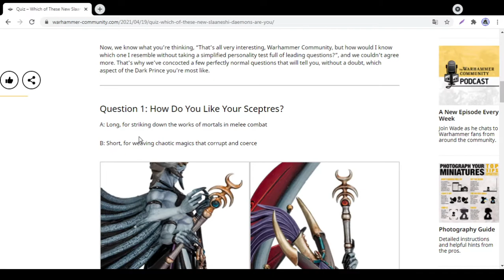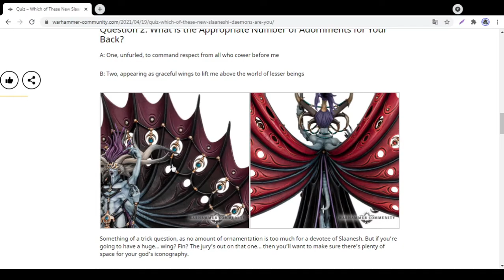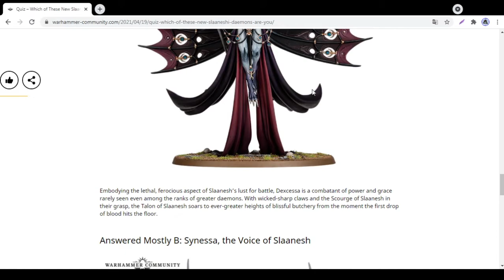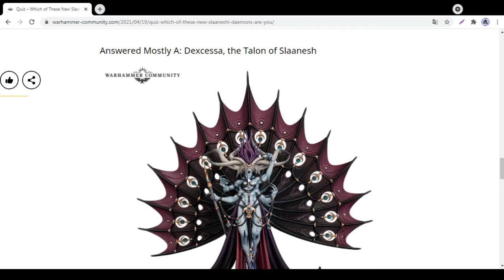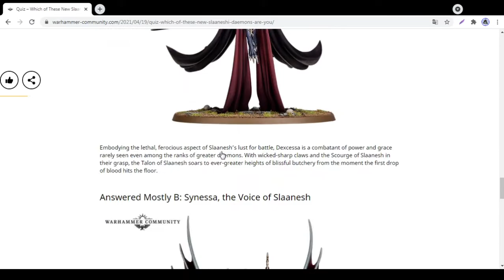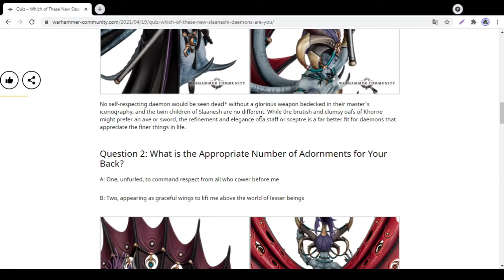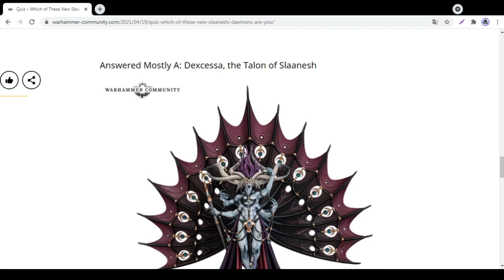НОВЫЕ ДЕМОНЫ SLAANESH в AGE OF SIGMAR. ПРИЯТНАЯ НЕОЖИДАННОСТЬ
Неожиданно, но армии Слаанеш в настольном Warhammer Age of Sigmar вышла еще парочка новых демонов (как понимаю, дуалкит): Dexcessa, the Talon of Slaanesh и Synessa, the Voice of Slaanesh.

Миниатюры - просто великолепные.

Давайте немного обсудим.